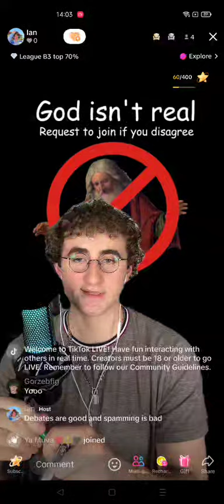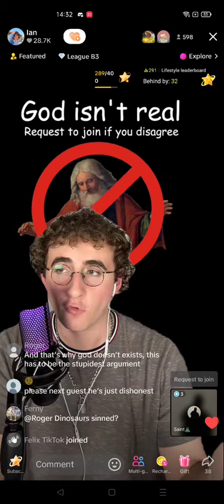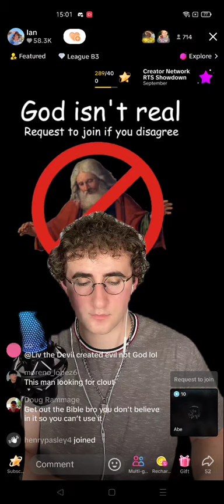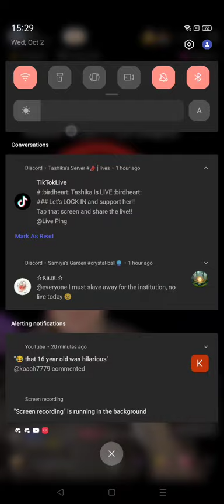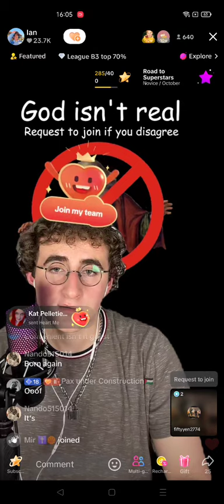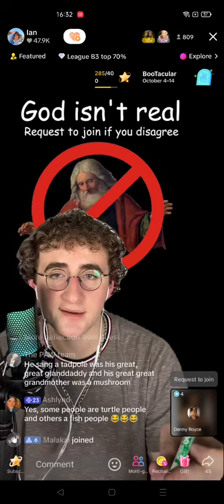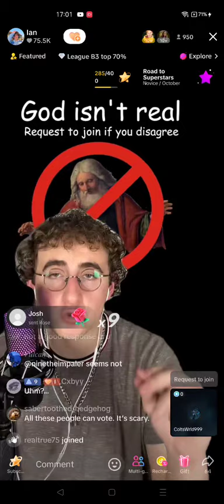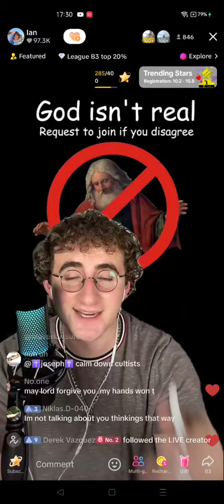Ian Debate 10/02/24 God Isn't Real